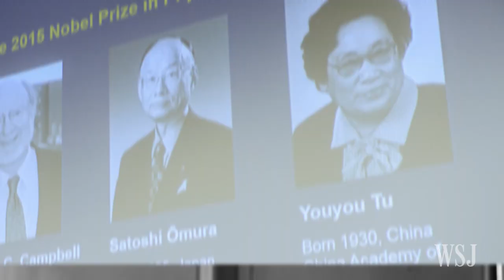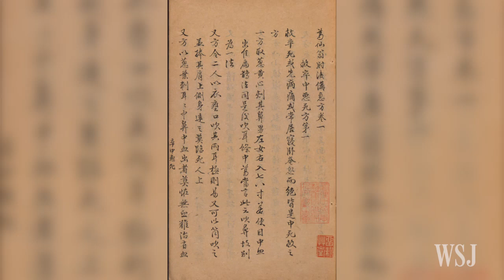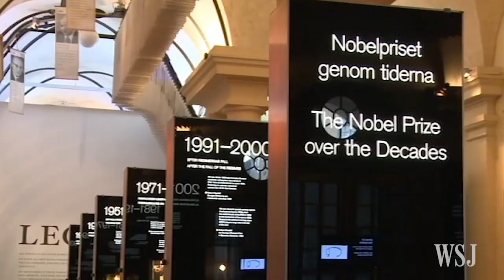Nobel Prize 2015: Victory for Traditional Chinese Medicine?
Chinese medical scientist Tu Youyou’s winning of the Nobel Prize in Physiology or Medicine triggered a debate over the influence of traditional Chinese medicine in finding artemisinin, a drug to treat malaria. The WSJ's Menglin Huang explains why.